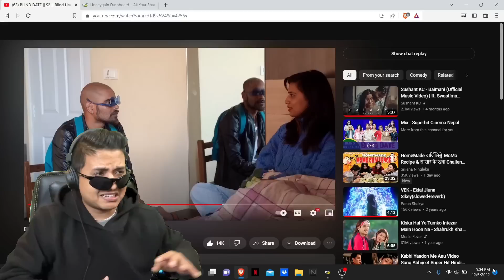Blind House Round 22 Part 2 - गेडा छिराउने Game Blind Date Season 2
Blind date season 2 Blind House Round 22 Part 2 Reaction video by Mr NefoliPie AKA Sushank Dhungel originally by  @superhitcinemanepal

WHATEVER I DO OR SAY IN THIS CHANNEL IS FOR ENTERTAINMENT PURPOSE ONLY.I DONOT INTEND TO INSULT OR HURT THE EMOTIONS OF ANY PERSON,GROUP OR CREATORS IN ANY WAY.IF YOU HAVE ANY PROBLEM WITH MY VIDEO YOU CAN ALWAYS ASK ME TO REMOVE IT, I WILL DELETE THE VIDEO AS SOON AS POSSIBLE FROM MY SIDE